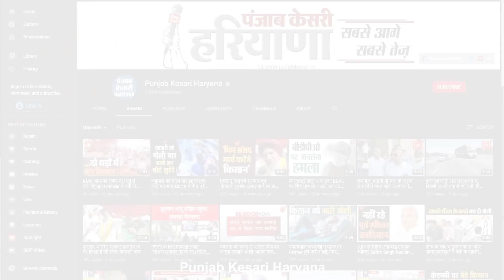अभय चौटाला ने दिखाया अपना रंग, जेजेपी कार्यकर्ताओं को फोन करने दे रहे धमकियांः Digvijay